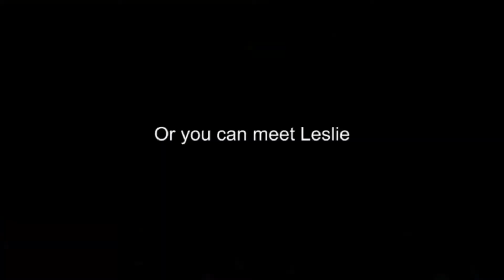Lunch With Leslie - Short Film Trailer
While having lunch on a park bench, a talkative woman strikes up a conversation with a studying man. Soon a simple request takes their friendly meeting down a very dark and comic road. A recent festival favorite.

Starring:  Sharlene Hartman and Rodney Smith